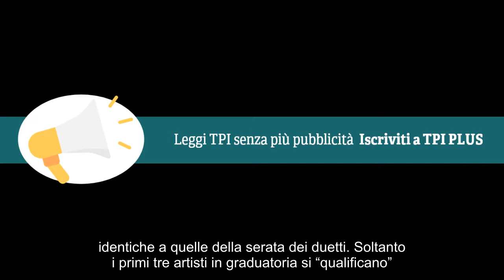Notizie calde: Sanremo 2019, ecco il programma delle 5 serate del Festival